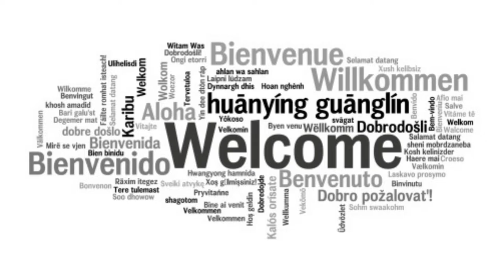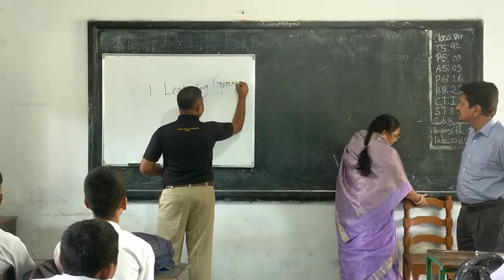Learning English without Grammar: Acquisition Method.